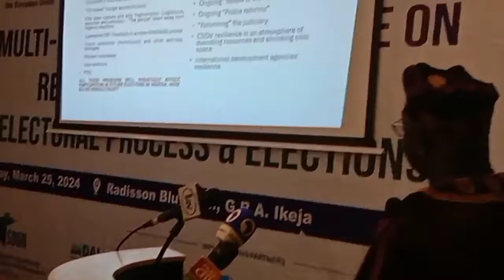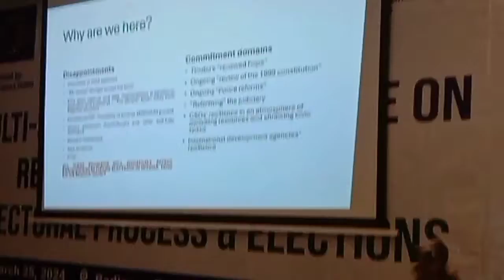Blaming Nigeria's present woes on Tinubu is a wrong understanding- Prof. Albert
Video by FirstNigeriaTV.